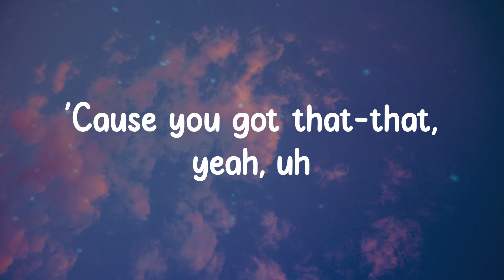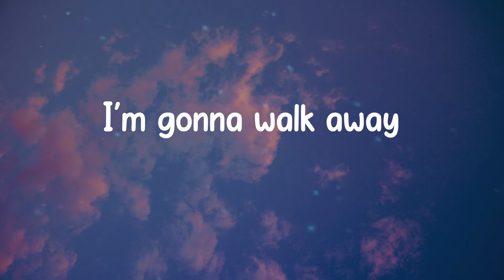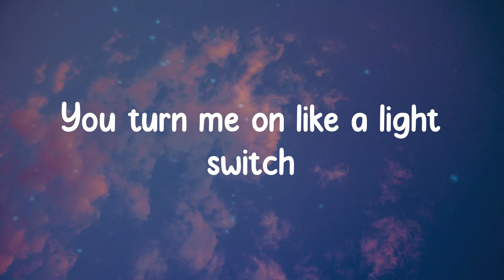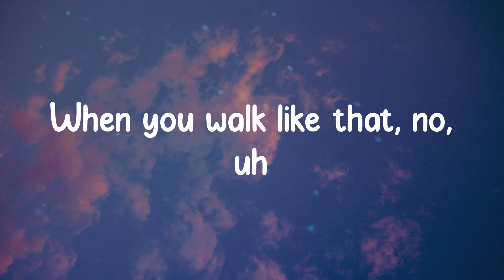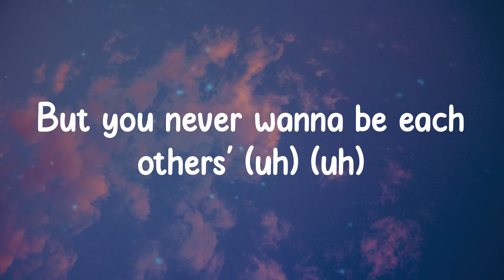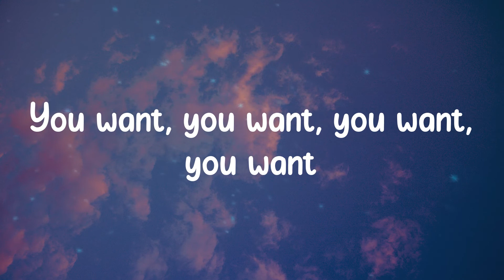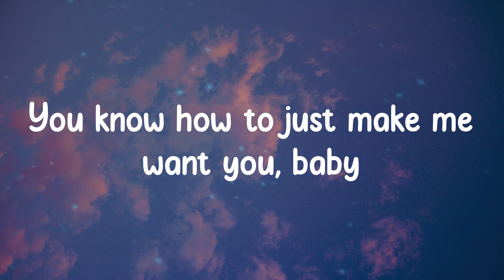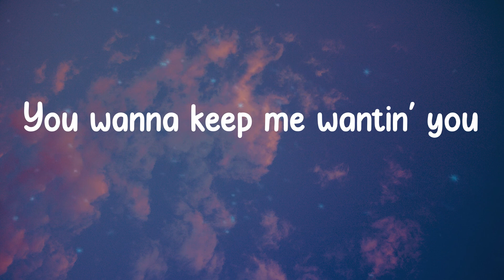Charlie Puth - Light Switch (Lyrics)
Lyrics:
Yeah
Why you callin' at 11:30